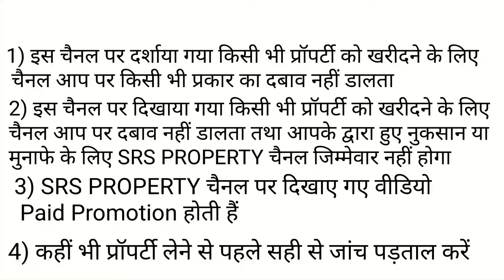ग्रेटर नोएडा सैक्टर 168 में प्लॉट खरीदें किस्तों पे | Greater Noida Plot for Sale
50 yard plot in North Delhi
50 yard plot in south delhi
50 yard plot in najafgarh delhi
50 yard plot in delhi
50 yard plot in dwarka
50 yard plot in burari
50 yard plot
50 yard plot in uttam nagar

50 yard plot in delhi ncr

50 gaj plot in delhi
50 gaj plot in delhi ncr
50 gaj plot in burari delhi
50 gaj plot in uttam nagar delhi
50 gaj plot in mohan garder in delhi
50 gaj plot in najafgarh delhi
50 gaj plot in tikari border delhi
50 gaj plot in dwarka delhi
50 gaj plot in rohini delhi
50 gaj plot in palam delhi